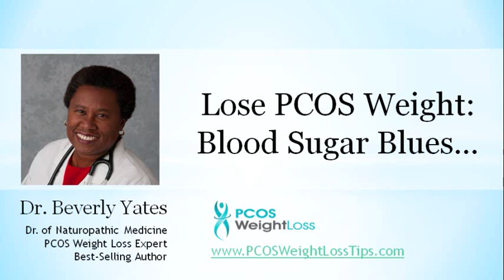Lose PCOS Weight: Blood Sugar Blues...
- PCOS Interview: "Lose PCOS Weight: Blood Sugar Blues...

In this interview, Dr. Beverly Yates, an expert in PCOS weight loss, talks about how blood sugar impacts health and why maintaining blood sugar is the key to losing weight.

Here's the run-down:

Women with PCOS often have difficulty losing weight...

One underlying reason is blood sugar...

The never-ending cycle of sugar to fat can be broken...

It's a matter of getting the right information.

In this interview, you'll discover:

*How blood sugar impacts health and why maintaining blood sugar is the key to losing weight...

*Why proportions are more important than calories...

*What herbal supplement can help reduce sugar cravings...

Click on the video above to listen to this compelling interview now.

P.S. For more FREE PCOS Weight Loss Tips and Secrets, check out PCOSWeightLossTips.com

Discover what works, what's nonsense, and why getting the facts from a credible source can make the difference in getting PCOS weight loss results. You don't have to do this alone.

Join us! Go to PCOSWeightLossTips.com and get started now.

for free 21 Day Blood Sugar Challenge - PCOS women welcome.